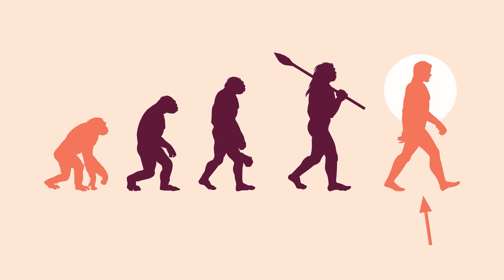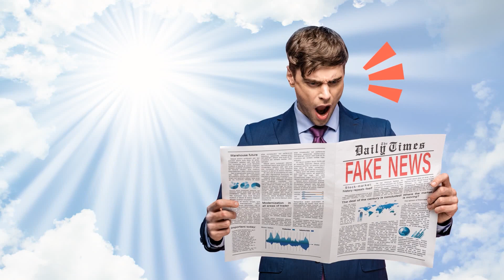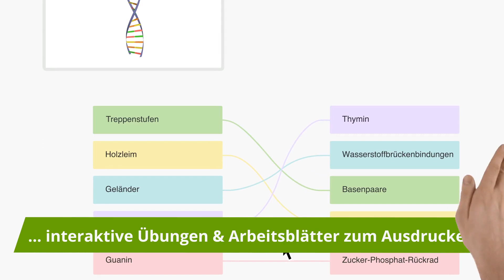Evolution von Mensch und Schimpanse – Der Mensch stammt nicht vom Schimpansen ab | sofatutor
Das Video in voller Länge findest du Du möchtest mehr zum Thema Evolution Mensch Affe wissen, dann klicke – Hier erwarten dich jede Menge Lernvideos, interaktive Übungen und Arbeitsblätter zum Ausdrucken. Alles zur Thematik Vergleich Mensch Schimpanse schnell und einfach erklärt!